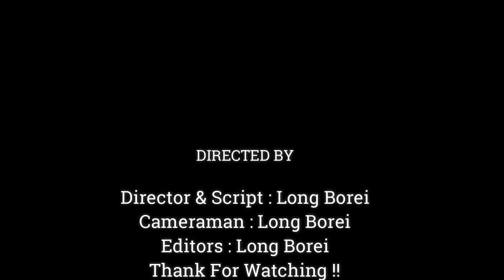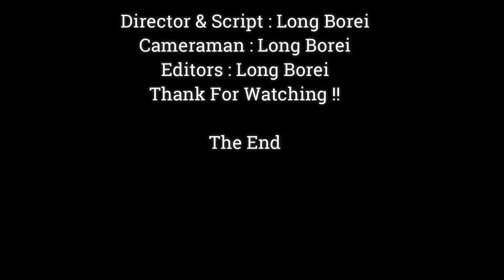Baby Monkey Anissa Strong Activity Playing On Trees See Very Brave,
Dear all Value Visitor, This Videos We Want To Show You About , Baby Monkey Anissa Strong Activity Playing On Trees See Very Brave,